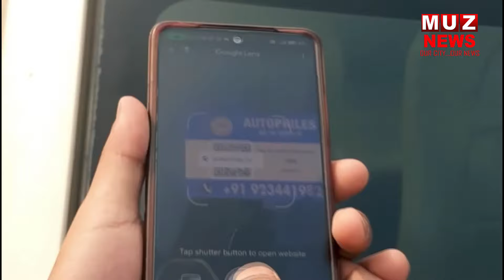मुजफ्फरपुर: सत्य शिव सेवा संस्थान द्वारा किया गया शिविर का आयोजन